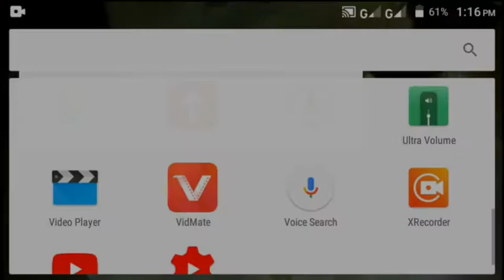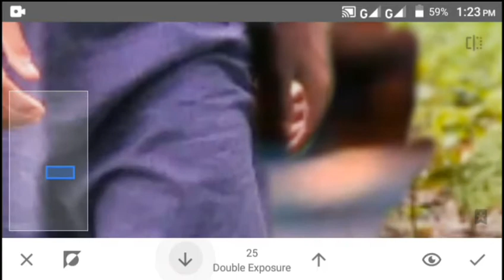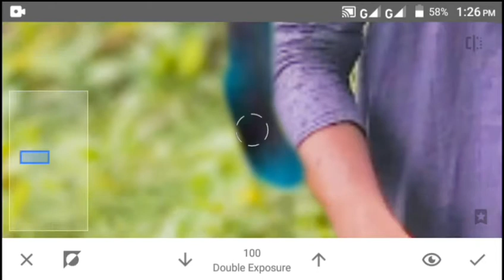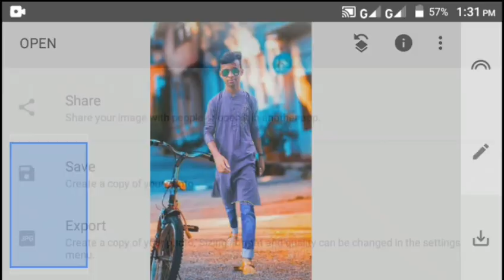Sanapseed Background Change Photo Editing Tutorial 2021 | Technical Naim